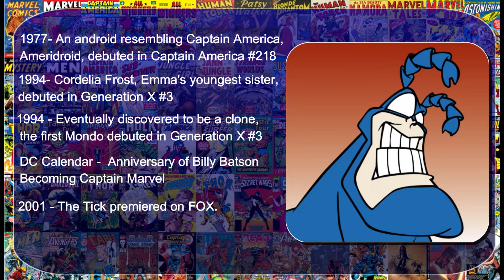Today in Comic Book History November 8th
Today in Comic Book HIstory is a daily CBN series to highlight the characters, stories, artist and media event occurring on this day.